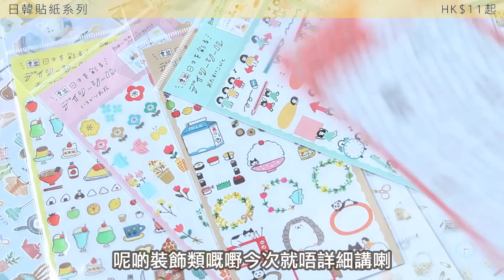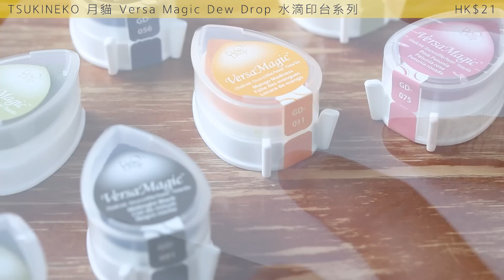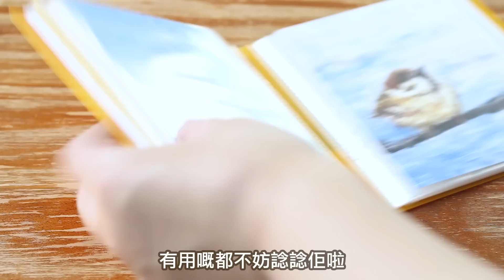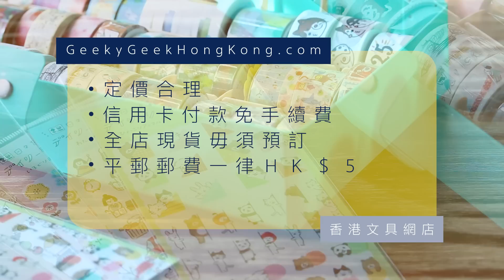【香港文具店】文具控新蒲點！手帳文具好物推介｜Geeky Geek 文具福袋 Giveaway！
廣告係真嘅，推介都係真嘅，拍文具好開心㗎啫🥰

凡購物滿HK$250，
優惠期至2022年8月18日香港時間23:59。

如客人使用Apple Pay或Google Pay付款，
請以以下連結進入網店以使用優惠。
（請於付款前確認金額正確）
Apple Pay/Google Pay專用連結：

並follow @GeekyGeekHongKong instagram，
累積購物金額最高的三位客人，
可獲得由成波之路挑選之文具福袋一個。
得獎者及領獎詳情將於2022年8月25日或之前於Geeky Geek Hong Kong instagram公佈。
客人需每單使用同一電郵地址下單方能納入累積金額計算，
如有任何爭議，Geeky Geek Hong Kong保留最終決定權​。
（如有相同購物金額之情況，將以下單順序排名）

🛒24小時網上購物，特快發貨
✏️貼紙、紙膠帶、印章、手帳用品
💳免信用卡手續費，可用消費券！
🚚購物滿HK$400免香港本地順豐運費
📬本地平郵劃一收費HK$5
📦全店現貨免等待，絕無淘寶貨
🔸接受Visa、Mastercard、AE、Apple Pay、Google Pay、銀行轉帳或轉數快FPS轉帳付款

*此影片為Geeky Geek Hong Kong廣告

Keywords: 成波之路 / mywaystogetfat / 香港 / Hong Kong / 廣東話 / 香港文具網購 / 香港文具店 / 手帳文具 / 貼紙印章紙膠帶 / GeekyGeekHongKong